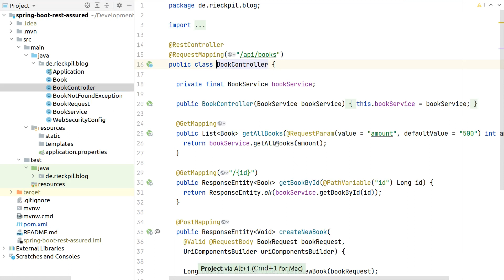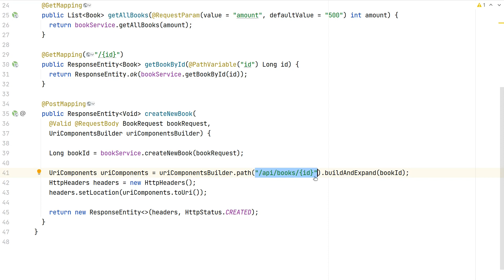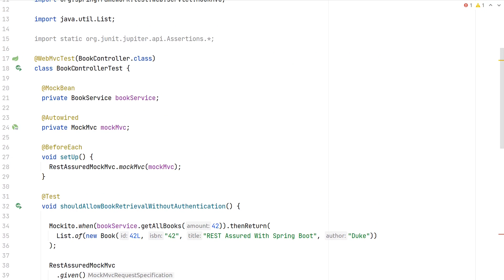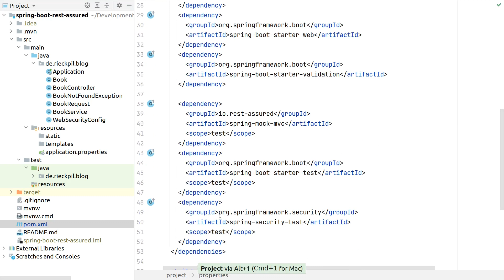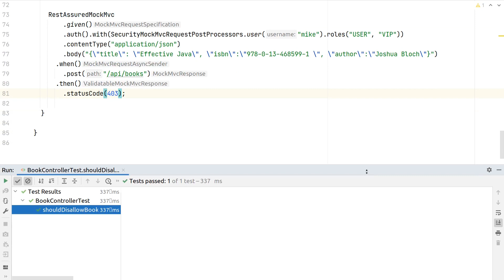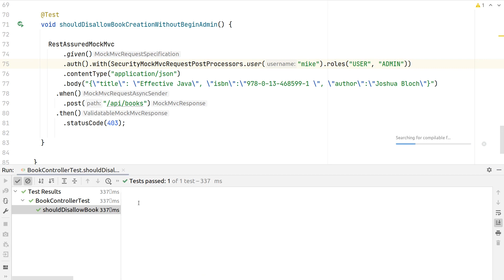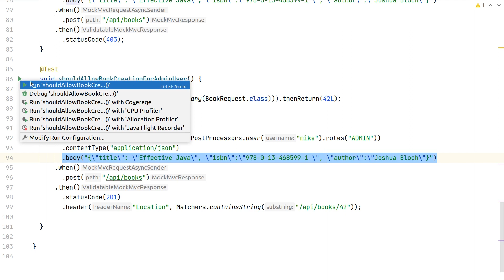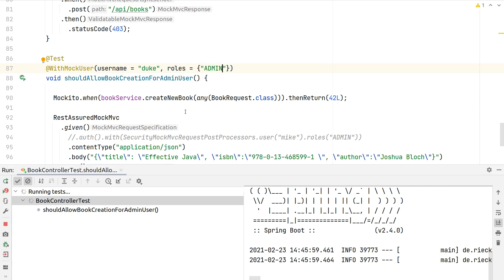Test a Secured Endpoint with REST Assured and MockMvc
This is the second video of the REST Assured with Spring Boot testing mini-series. We'll continue our testing efforts and write a REST Assured test for a Spring MVC REST API endpoint that is secured with Spring Security.

Content:

0:00 Inspect the protected endpoint
1:25 Test the outcome without authentication
4:07 Test the outcome without authorization
6:35 Writing the test for the happy-path
8:34 Declarative approach for setting the authenticated user